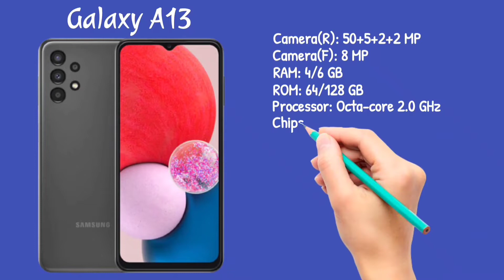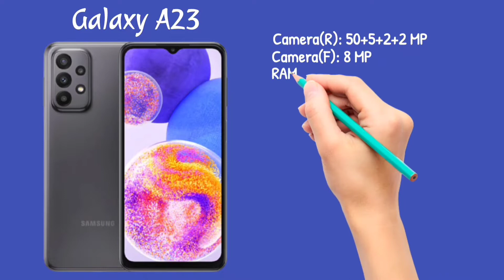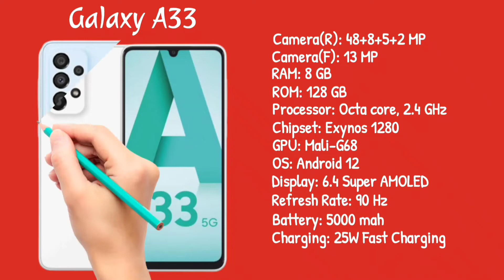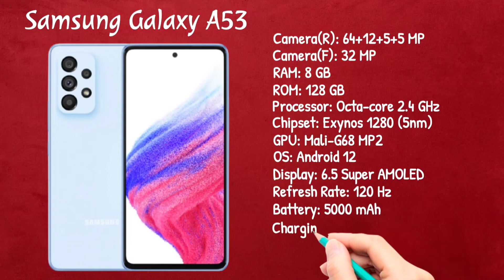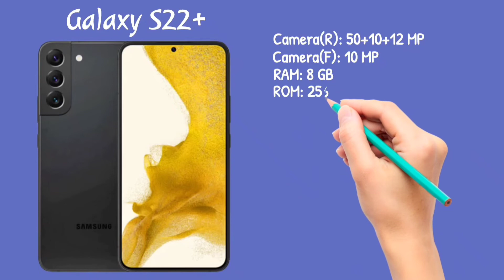Samsung New Phone 2022 📱 Mobile Price In Bangladesh 2022 📱 Samsung Mobile Official Price In Bd 202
✅Mobile Phone Price In Bangladesh 2022✅

In this channel, we upload all kinds of Bangla mobile review videos and mobile phone prices in Bangladesh which is helpful for all kinds of people.

🔥PEACE🔥